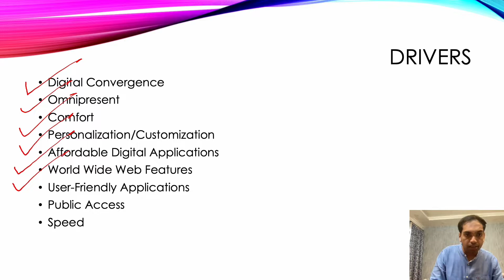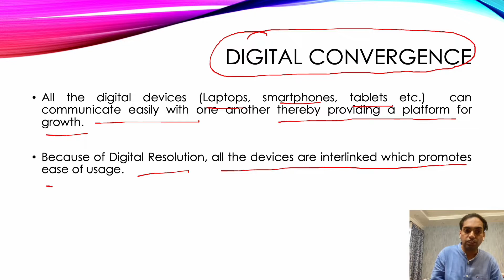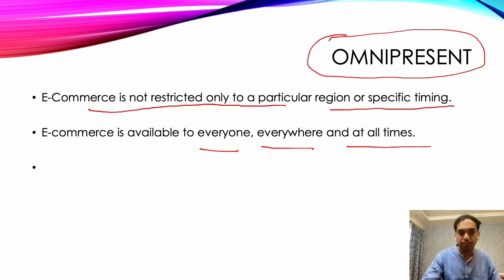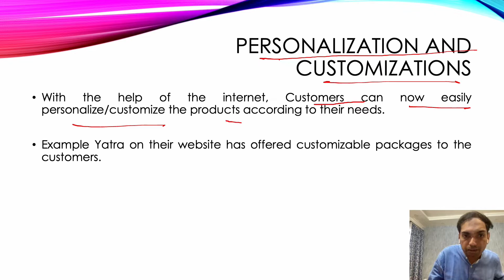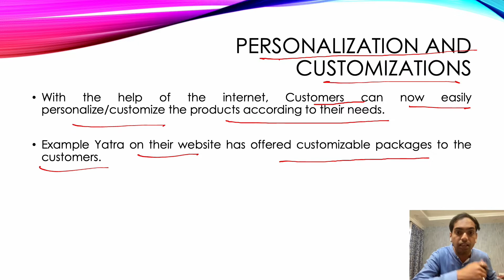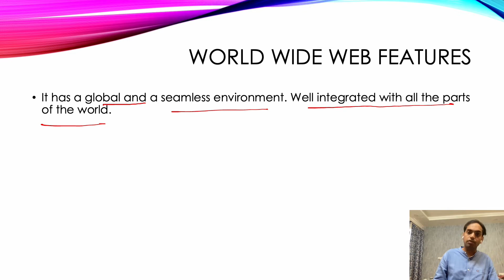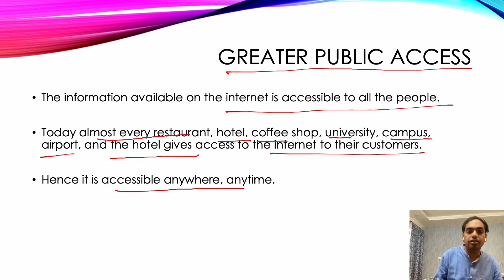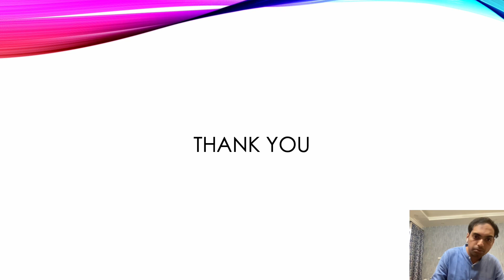Drivers of E Commerce | B.Com | University of Delhi.